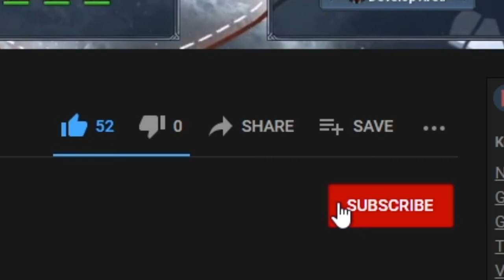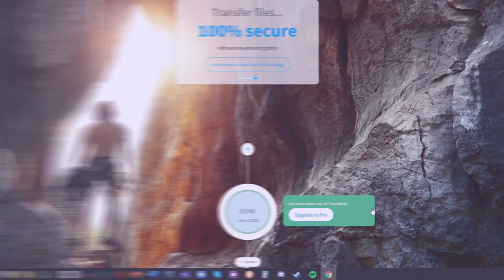How to improve in Northgard [any Clan]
In this Video Gameplay Guide i wanted to announce my coaching series and show you how to improve and how you can create and optimize your own strategies in Northgard with any Clan.

I hope you learn something new, enjoy and a happy new year!

It is about motivation and understanding the body and mind.